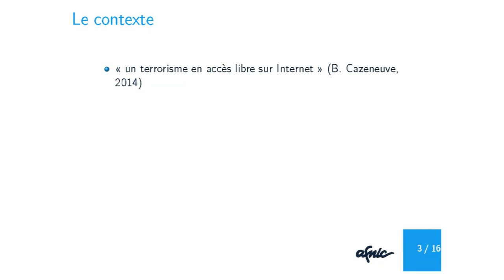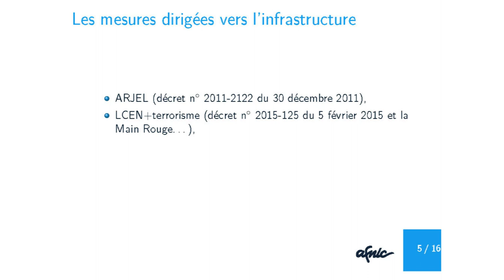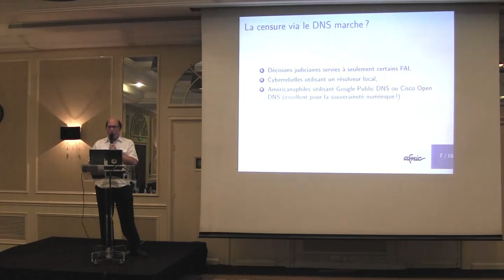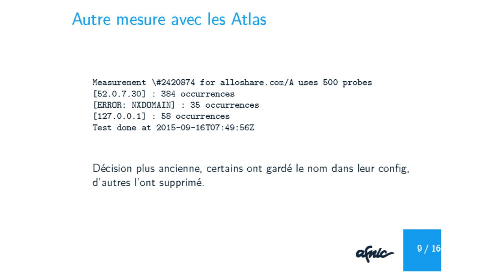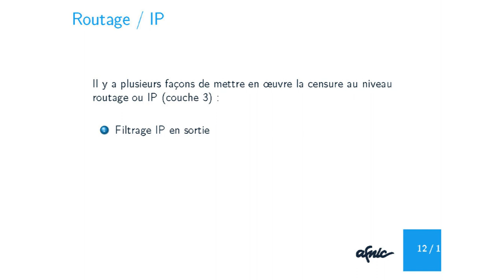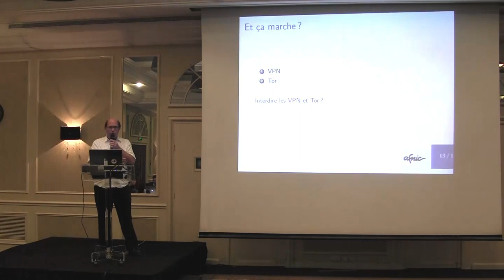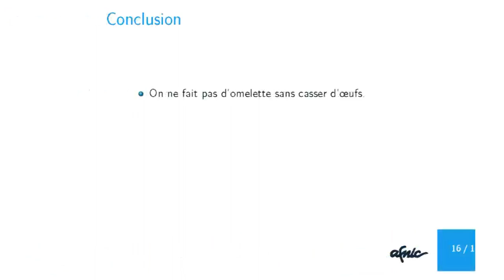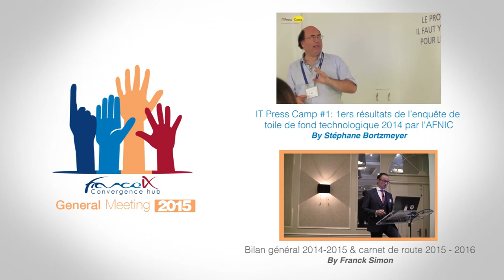La nécessaire restructuration de l'internet Par Stéphane BORTZMEYER (AFNIC)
Voir toutes les présentations de l'AG 2015